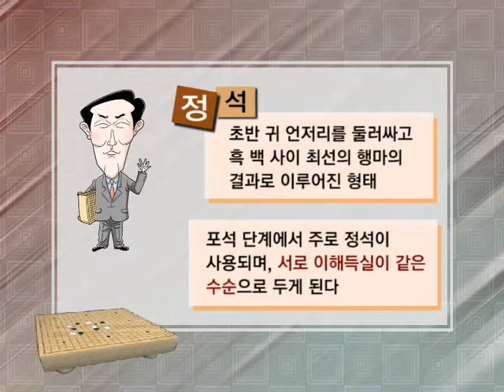바둑교실 - Baduk_제1031회_#002